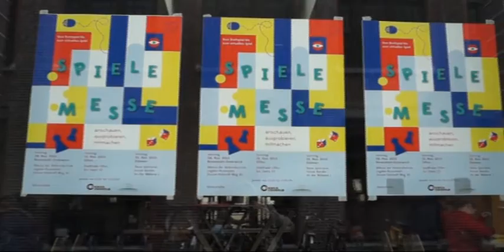Spielemesse 2015 in Dülmen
Jetzt ist wieder Zeit sich über mögliche Geschenke  Gedanken zu machen. Da kommt für manchen jeder Tipp gelegen.  Gestern gab es für Liebhaber von Spielen in Dülmen Gelegenheit. Die Stadt Dülmen führte in Kooperation mit dem Kreisjugendamt eine Spielemesse durch. Rund 800 Brett- und Kartenspiele konnten dabei getestet werden.